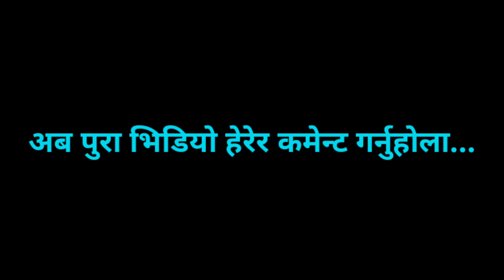college meeting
college

नोट :-  यदि तपाईसँग पनि केहि अनौठो कला र प्रतिभा छ वा तपाईको नजिक कोहि त्यस्तो प्रतिभावान व्यक्ति हुनुहुन्छ, कोही दु:खी पिडित र समस्यामा परेको छ भने हामीलाई सम्पर्क गर्नुहोस् सम्पर्क को लागी हामीलाई हाम्रो फेसबुक पेजमा मा म्यासेज गर्नु होला ! सम्पर्क नं :- अर्जुन बिष्ट 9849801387

Host :
Guest :